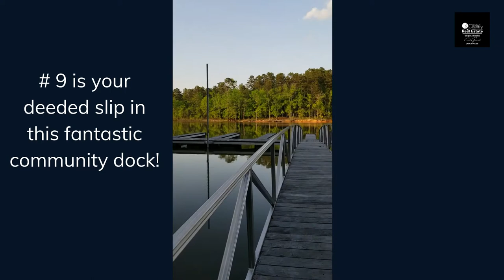Tatanka Ridge on Kerr Lake, VA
This lovely building site on 6.4 acres has spectacular views of the community pond which this property borders. Just a few feet away you can spend the morning fishing🐟 as the birds 🐦sing and the sunrises. With 6 acres to build on you have plenty of room for that dream home you've been planning. You have lots of room for raised beds if gardening is your hobby. Is boating in your plans? A short drive in your golf cart or car, you will be out on the lake🚣‍♀️ in your boat as you take off from your private boat slip at the community dock located at the end of Kiza Drive. The pathway to the dock is well maintained and you can easily take the golf cart all the way down to the dock.
From Yearling Way you are within 5 minutes to Clarksville😎 where you will find small business shopping, local artisans, dining, and live entertainment. You are also approx. 15 mins. to South Boston where you will find the hospital, medical specialists, big-box stores, fine dining and entertainment. Come enjoy the beauty of Lake Country. Embrace Kerr Lake🏖 Living on your own 6.4 acres surrounded by nature and sweet sounds of wildlife. What are you waiting for?